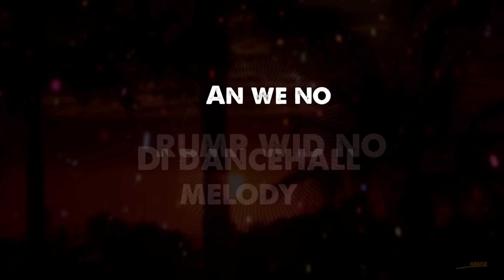MC NORMAN X PETER MILES - PERFECT REMEDY (MUSIC UGANDA 2020)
MC Norman, Peter Miles release the “Perfect Remedy”

When two talented artistes meet, the results are instant. South Africa-based Ugandan Ragga/Dancehall artist MC Norman, real names Mutebi Ronald, has released a brand new song with Dancehall veteran Peter Miles titled ‘Perfect Remedy’.

The song “Perfect Remedy” has garnered rave reviews notably by South African based “It is a work of art,” many agree.

Born to a Ugandan music legend, Eddy Ganja, MC Norman, is a multi-award winning artiste.  The two linked up in South Africa and hit the studio.  “I had the demo and when I shared it with him, (Peter Miles) he was excited.  Peter is a legendary Dancehall and Reggae singer for whom I have a lot of respect,” MC Norman says.

Perfect Remedy was written by both artistes and the audio was produced, mixed and mastered by Soundmaker’s Herbertskillz.

The message of inspiration behind the song is to strengthen the human soul. The audio is already available on all music sites for listings and streaming.

Interestingly, both talented artistes have been pre-occupied by other things. Peter Miles is into the luxury boat business while MC Norman is an avid politician who advocates for the People Power movement.